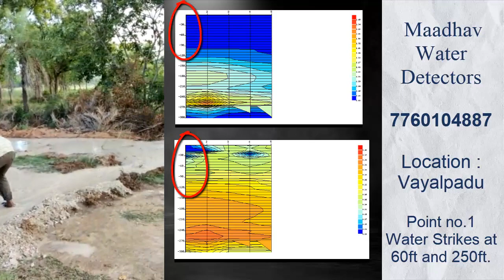borewellsurvey Vayalpadu groundwatersurvey chittoor geologicalsurvey madanapalle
Ground Water Survey in Vayalpadu
Customer Name : Mr. Vinay
Thank You sir for given this opportunity.
Point No. 1 Water strikes at 60ft and 245ft. Total Depth 300ft.